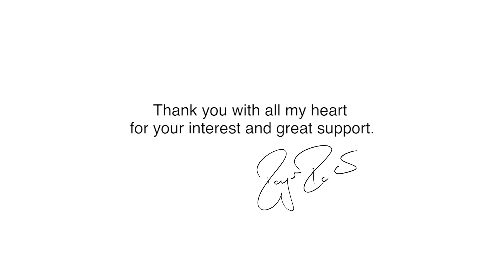Foundation Talk - Roger Federer about sustainability (long version)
In this edition of our series of videos about the Foundations work, Roger Federer talks about sustainability in our programs in Africa and Switzerland. It is a challenge which we needed to tackle!